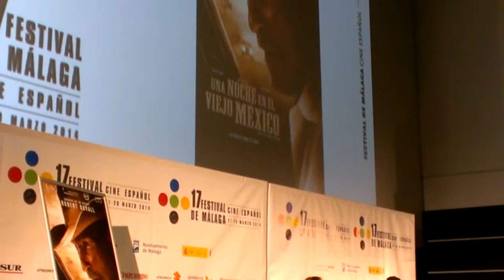"Una noche en el viejo México", de Emilio Aragón: rueda de prensa; 17 Festival de Málaga